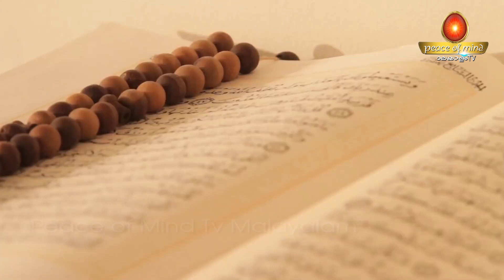MEDITATION TIPS _ 5 BK Jenna | Peace of Mind TV Malayalam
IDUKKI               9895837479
Brahmakumaris Keralam